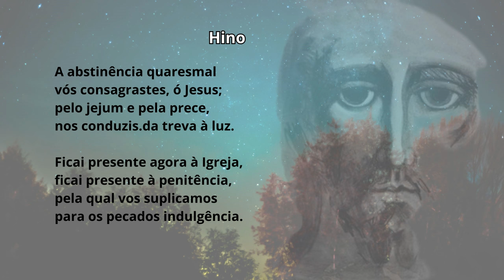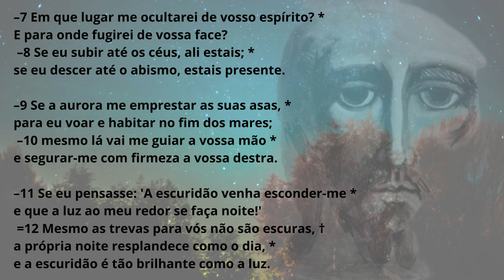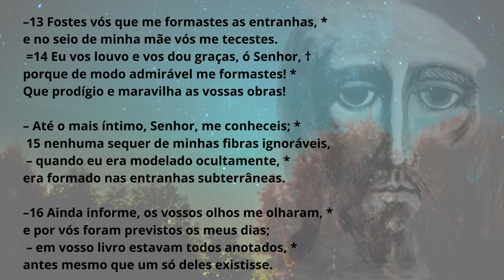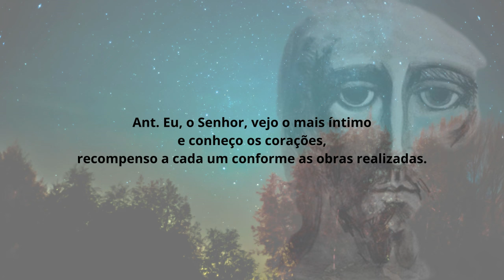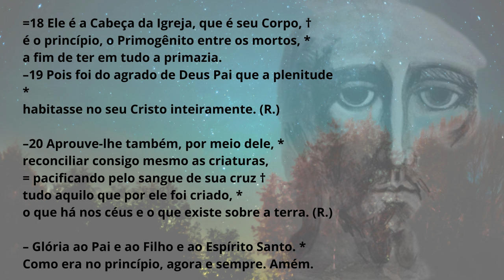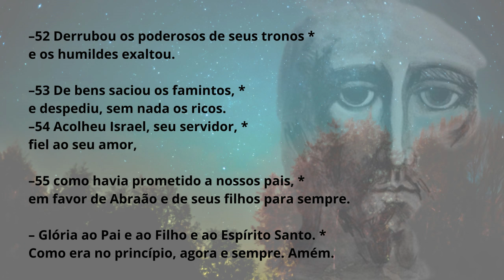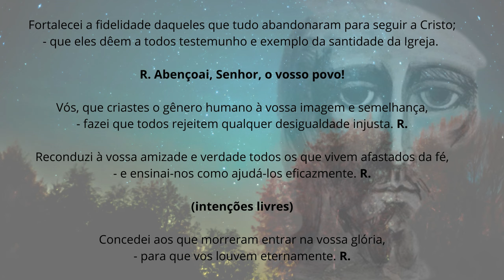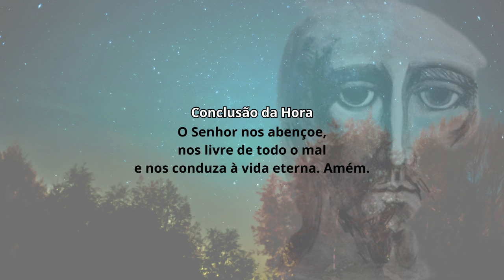[14/02/2024] Liturgia das Horas Vésperas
Vésperas do dia 14/02/2024